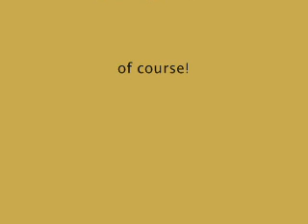Duka, one in a million!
5 1/2 Month old Duka, shows the Youtube world how special he is! & answers important questions... Song: One in A Million